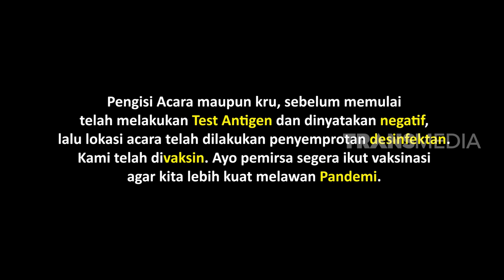[FULL] CALON SUAMI KIKY DATANG BIKIN WENDI BIMBANG! | LAPOR PAK! (06/12/22)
LAPOR PAK!